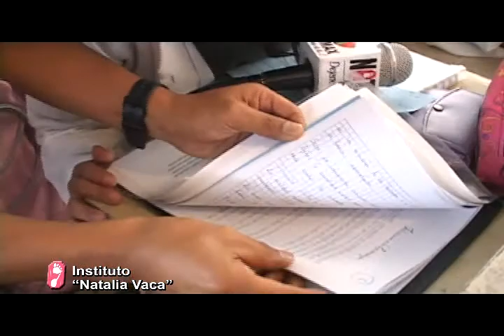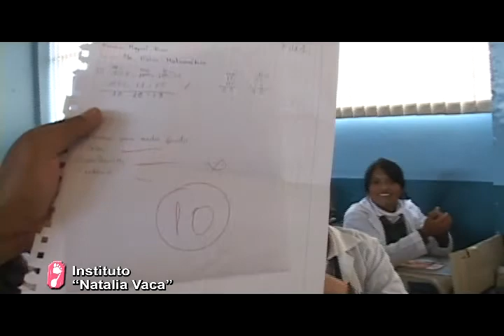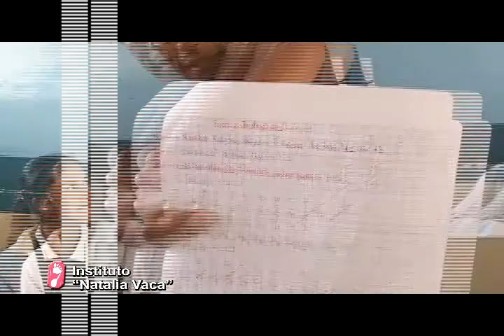Colegio Natalia Vaca, Notas Dejando Huellas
Notas Dejando Huellas, Sin Sentimiento, puro estilo de vida, es un proyecto Interdenominacional de jóvenes de diferentes Iglesias de la ciudad de Ambato del País Ecuador, en la primera labor EVANGELIZAR, este proyecto se ha elaborado para llenar este espacio y difundir un mensaje de vida. Trabajo siempre en emitir, difundir, exaltar y dar un realce diferente a todo lo que llamamos espacios juveniles, pero siempre será la Palabra de Dios que regirá y ordenará las ideas y el desarrollo del programa. El comprometimiento es conjunto en obtener las ideas y pronunciamientos que tengan nuestros jóvenes, trabajando en su entorno para obtener esas expresiones y nosotros lo escucharemos y la palabra de Dios trabajará sobre ellos, no seremos nosotros quien los emita solo seremos instrumentos, (canales de bendición), anunciando la palabra de Dios.
Ministerios en trabajo conjunto: Ministerio de "Teatro Nueva Generación", Ministerio de "Música Contra Corriente" y los diferentes Chicos que hoy integran este Gran Ministerio NOTAS Dejando Huellas. Gracias a las diferentes Autoridades que nos permiten trabajar en esta hermosa labor. Dios Bendiga a nuestro País. Att. NOTAS.